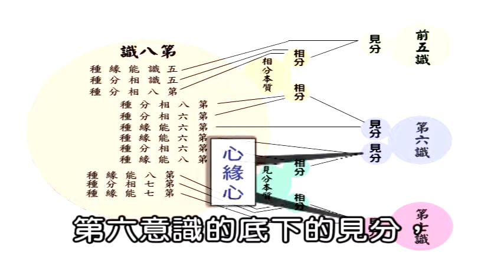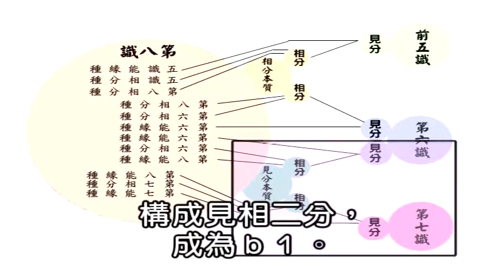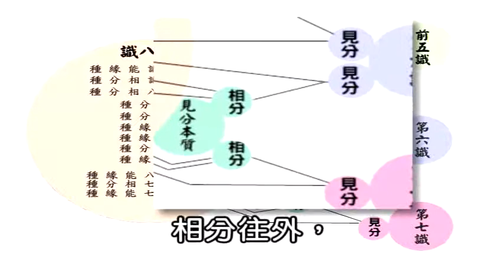大佛頂首楞嚴經第五套-十番顯見 1-17